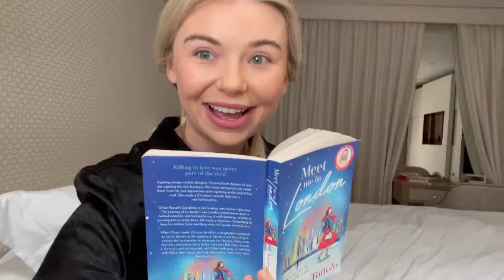Georgia Toffolo reads an extract from Meet Me in London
‘Uplifting, romantic and festive – the perfect book to curl up with. I couldn’t put it down’ Rosie Nixon, Editor-in-Chief, HELLO! magazine

‘Fresh, fun and full of romance! I loved it!’Sunday Times bestselling author Heidi Swain

‘A classic romance with the added bonus of a festive feel. I loved the passion, the romantic tension, and the way the characters leapt of the page. An ideal Christmas escape.’ Laura Jane Williams, Bestselling author of Our Stop

‘A perfect escapist, heart-warming read!  I was hooked from the first line!’ Katie Ginger, author of Summer Strawberries at Swallowtail Bay

'Unwrap and enjoy this Christmassy treat of a read' Mandy Baggot, bestselling author of My Greek Island Summer

‘Warm, funny and engaging, a five-star Christmas treat!’ Karen Clarke, author of The Little French Café series

Meet Me in London is out now! smarturl.it/ToffOutNow